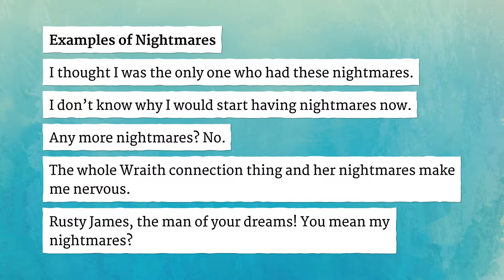NIGHTMARES pronunciation • How to pronounce NIGHTMARES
How to say Nightmares in British English and American English?